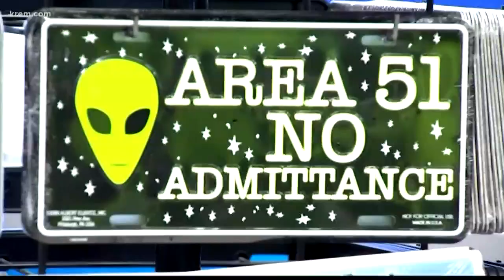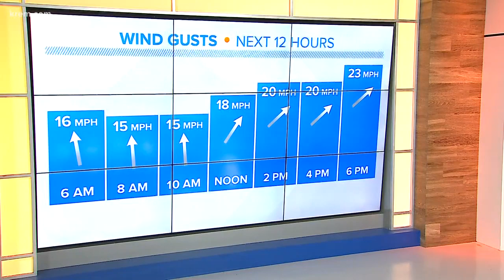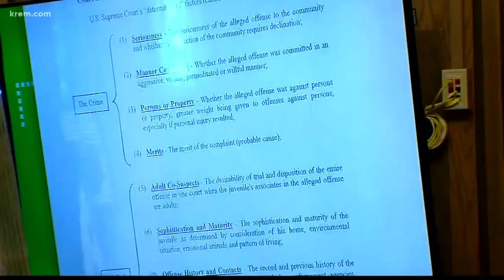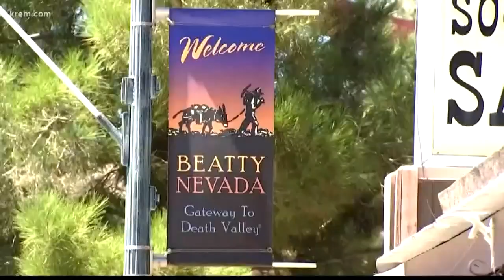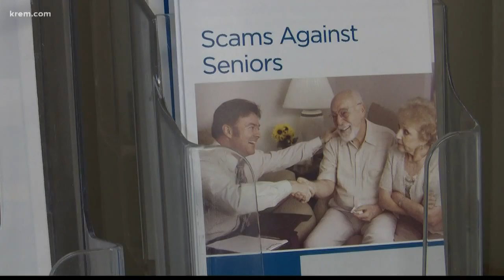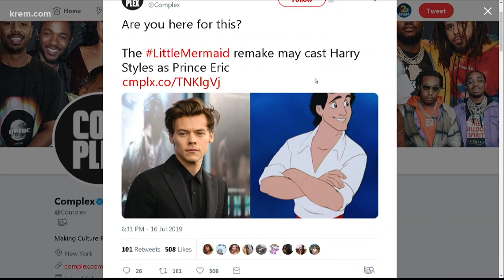KREM News 5:30 a.m., July 17, 2019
Top stories for Spokane, Eastern Washington, and North Idaho for Wednesday, July 17, 2019.